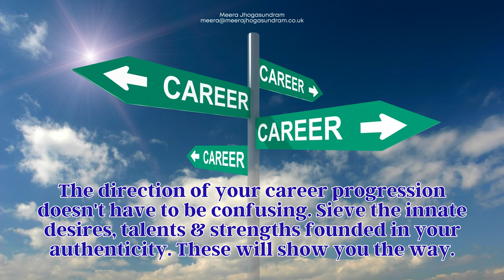Career Transition Coaching (95) - Play to your strengths